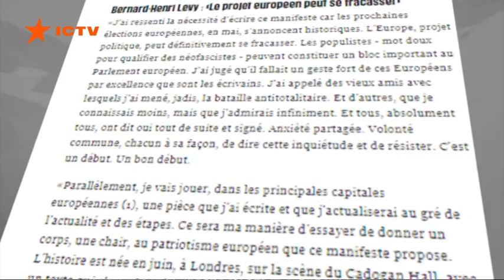"Красные шарфы" против "Желтых жилетов": во Франции на улицы выходят новые митингующие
"Красные шарфы" устраивают акции против насилия и беспорядков, которое все чаще сопровождает демонстрации "желтых жилетов".